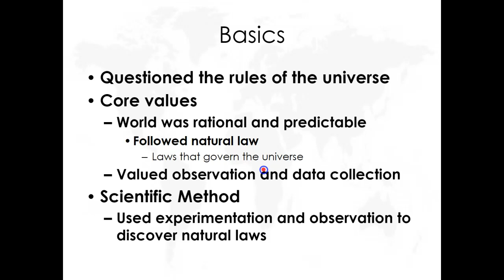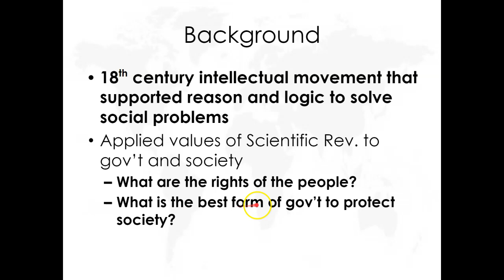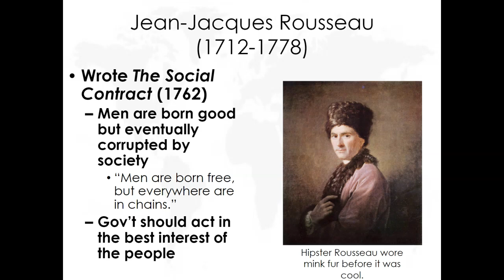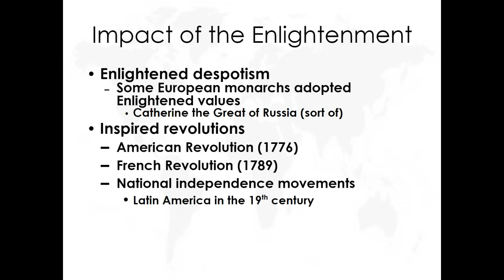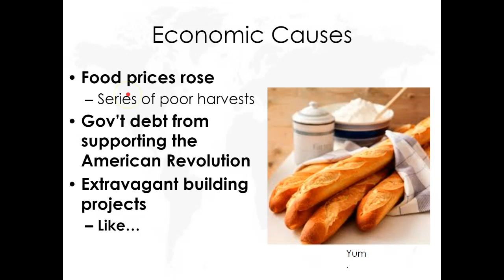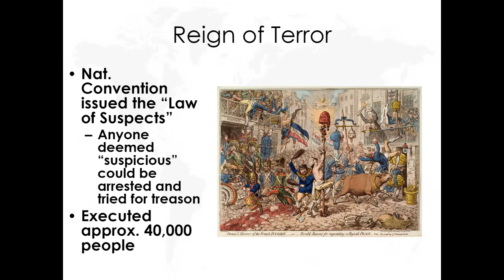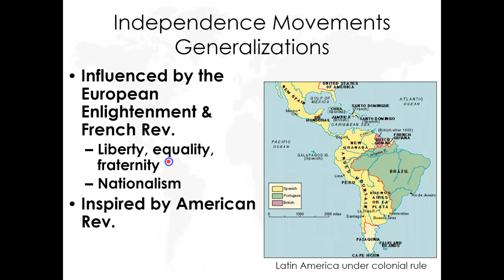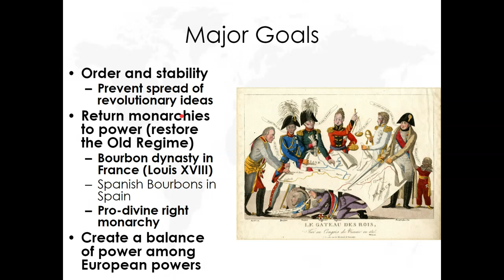Global Review: Ep. 1 - Sci. Rev, Enlightenment, French Rev, Latin American Revs, Congress of Vienna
00:00 Scientific Revolution
03:43 Enlightenment
11:32 French Revolution
17:11 Napoleon
18:51 Latin American Revolutions
22:11 Congress of Vienna